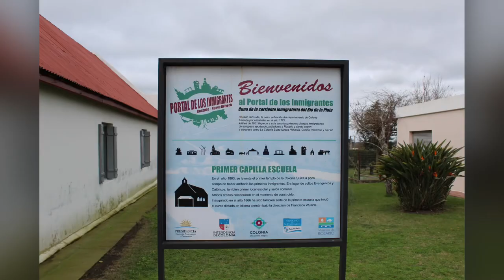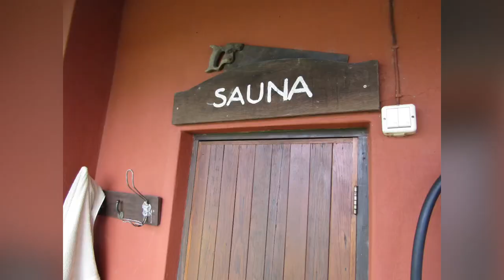Colonia Suiza, Uruguay 🇺🇾 August 2017